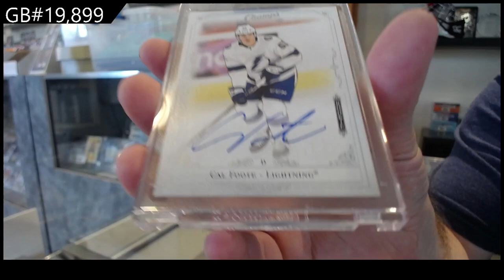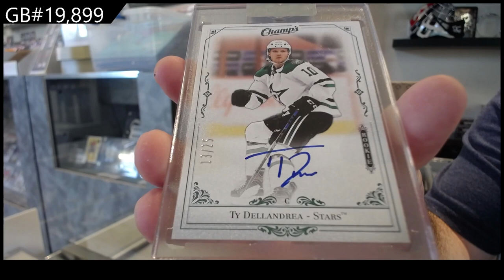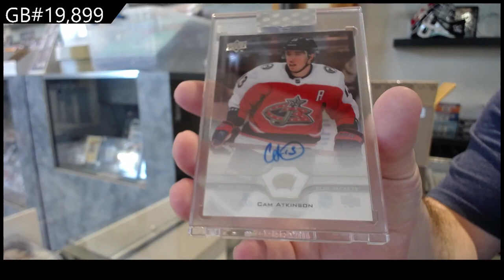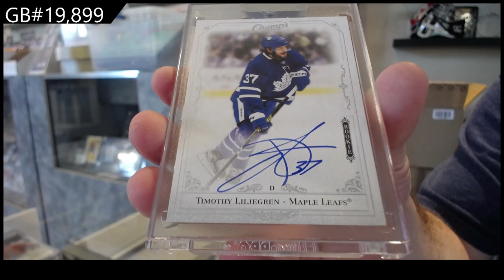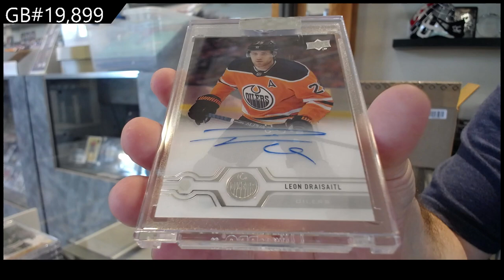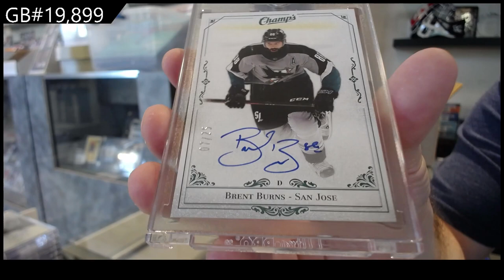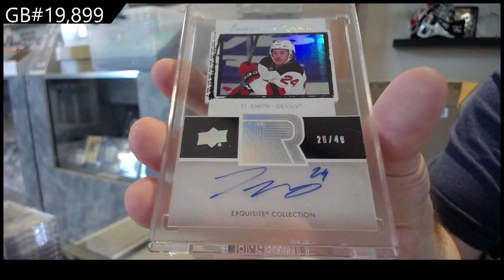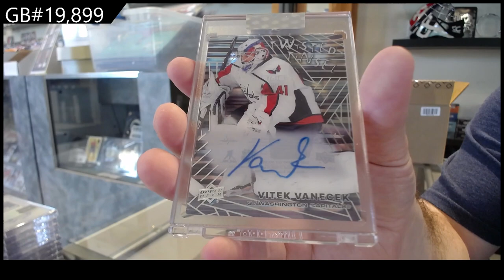20-21 Upper Deck Clear Cut Hockey 15 Box Case Break - C&C GB #19,899